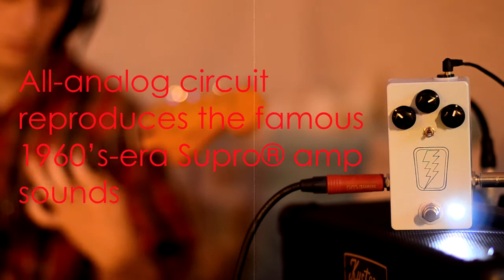JHS Pedals - Superbolt demo / PedalZoo videorama contest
Squier J Mascis Jazzmaster / Ibanez ATK 800 - JHS Superbolt - KUSTOM 2012R w/speaker sim and preamp - Some digital delay on solo parts
By Dima of Rooftop Cinema